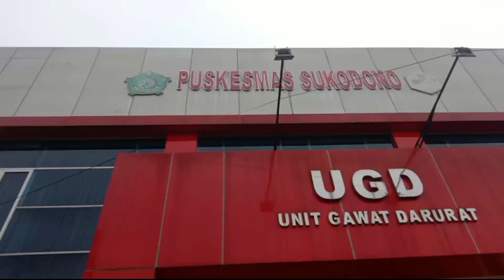JEMPUT PASIEN LAKALANTAS info AMBULANCE WB GRATIS WONG BODHO GRESIK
info Ambulance gratis jemput pasien lakalantas wong Bodho gresik Ambulance wb gratis wong Bodho pondok mburi sidowungu Mboro Gresik

video ini tentang sosial ambulance wb gratis wong Bodho pondok mburi sidowungu Mboro Gresik

ambulance gratis